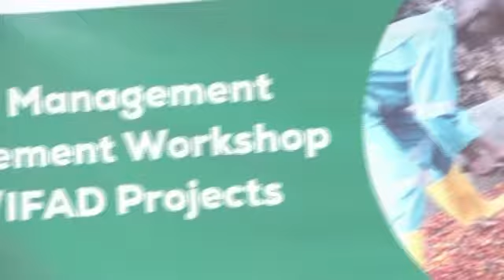WEC TV 24 COVERS IFAD